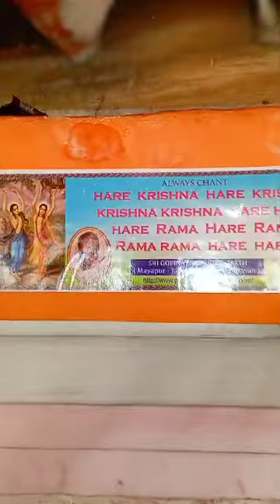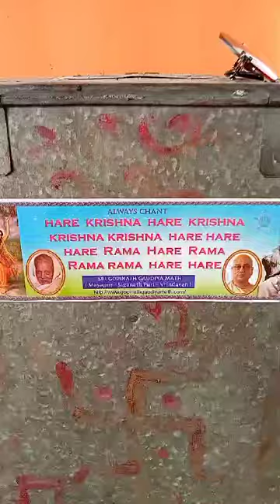Pandunath Mandir... Pandu, Guwahati, Assam.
Video from BV Radhanti Swami Maharaj